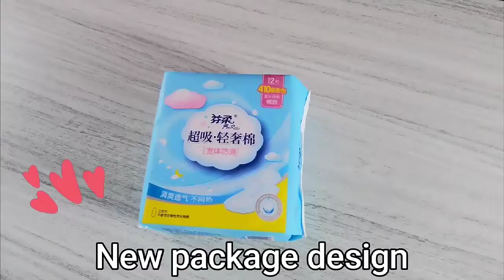China Factory Wholesale price sanitary napkins for lady comfortable sleep sanitary pad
New design package of sanitary pad with super absorption,china factory wholesale price